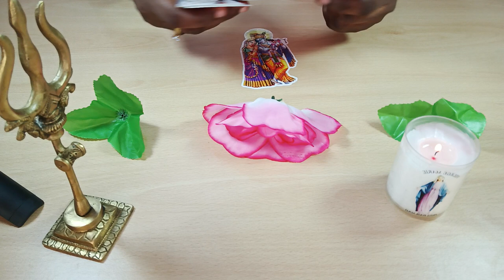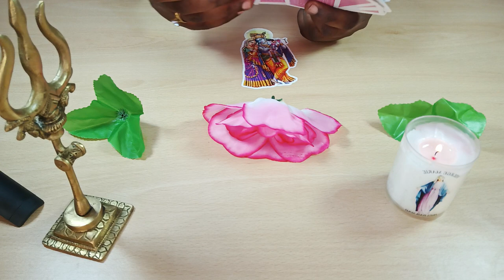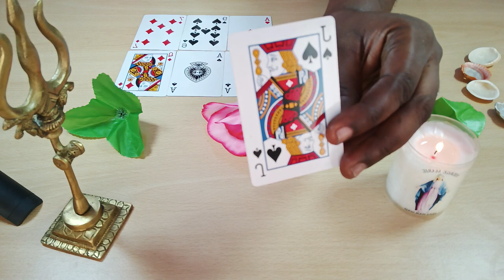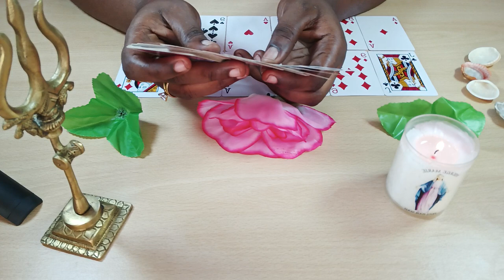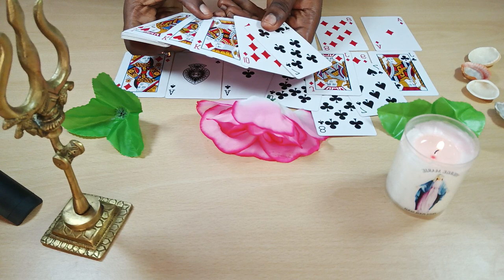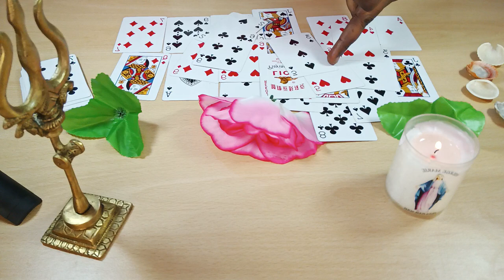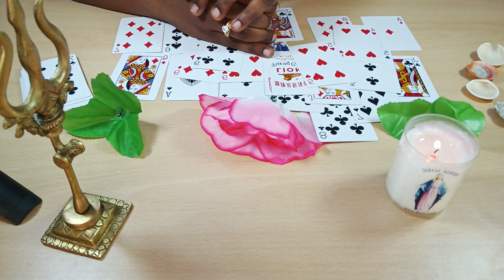Une histoire bouleversante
Les Formations disponibles:
- SOINS ENERGETIQUES
- MAGNETISME
- LA CATOMANCIE
-LA VOYANCE

Les accompagnements disponibles:
Don...Destinée...Et orientation